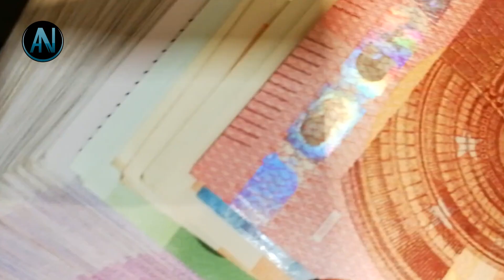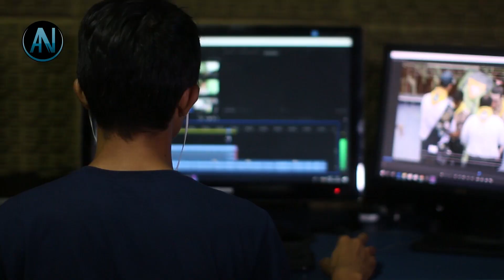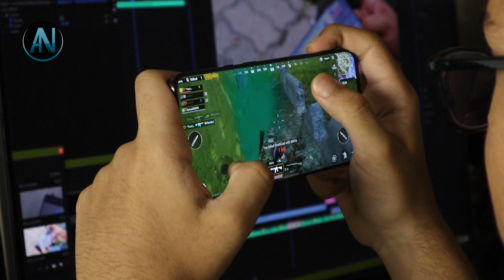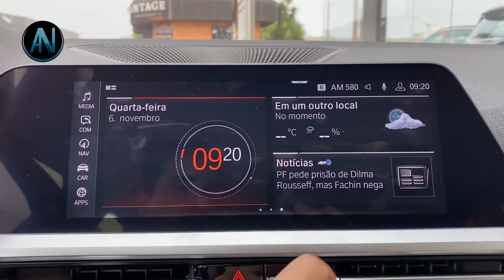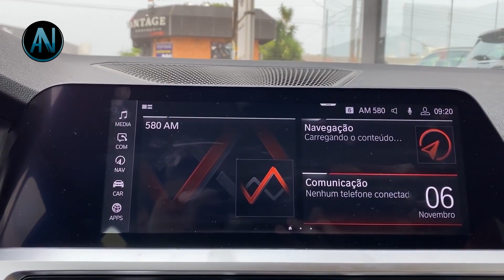VEJA A VIDA LUXUOSA DE EL GATO (FREE FIRE)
Natural de Cerejeira, cidade que possui um pouco mais de 10 mil habitantes e fica localizada no interior do estado de Rondônia, no Norte do Brasil, Rodrigo Fernandes, ou melhor, Rodrigo El Gato, fenômeno do Free Fire aos 27 anos, é um dos principais nomes quando o assunto é o Battle Royale da Garena.

Empresário, humorista, ator, streamer e, pasmem, ex-pastor, o criador da Los Grandes soma mais de sete mihões de inscritos em seu canal no YouTube e conta com mais de dois milhões de seguidores na Nimo, onde faz transmissões ao vivo diariamente.

Mas será que o luxo que ele exibe em seu Instagram é real? Qual é a renda conquistada por esse fenômeno dos games? Como é o lado mais glamouroso da sua vida pessoal? No vídeo de hoje, você verá a vida luxuosa de El Gato (Free Fire), uma das figuras mais carismáticas deste cenário, mas antes de revelarmos esse contracheque, já deixem o like, se inscrevam no canal e ativem as notificações para ficarem por dentro de todas as nossas novidades.

Sem mais delongas, bora pro vídeo.

Direção:
Leonardo Maximiano e Pedro Lacerda

ℕÃ𝕆 ℍÁ 𝕃𝕀𝕄𝕀𝕋𝔼𝕊 ℙ𝔸ℝ𝔸 𝔸 ℂ𝕌ℝ𝕀𝕆𝕊𝕀𝔻𝔸𝔻𝔼